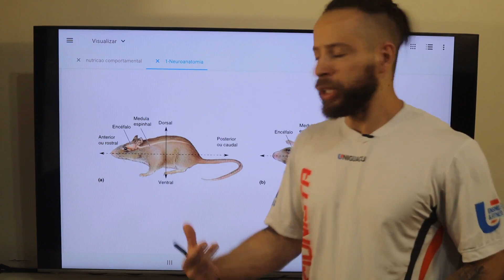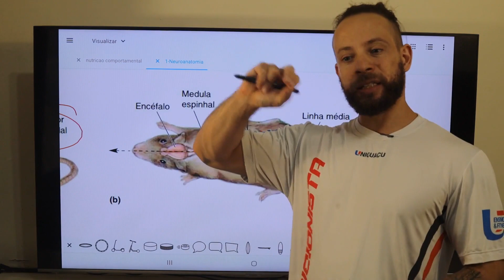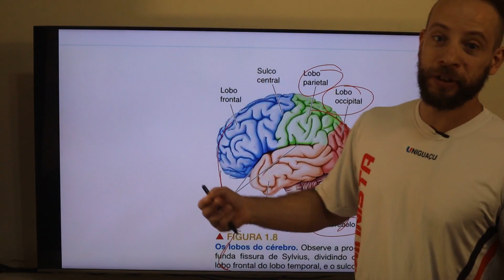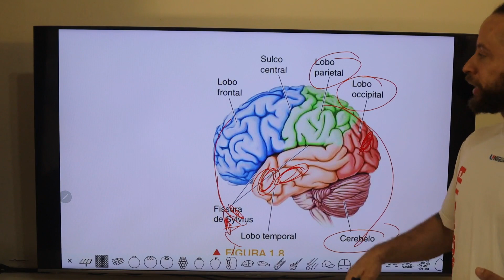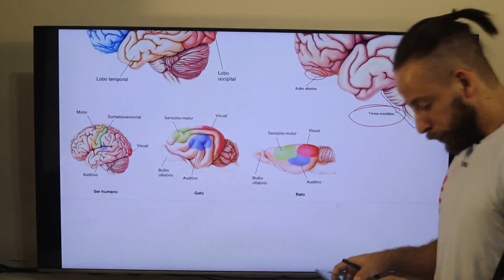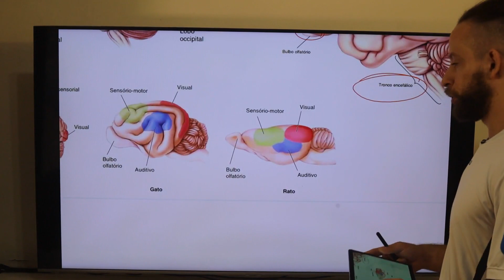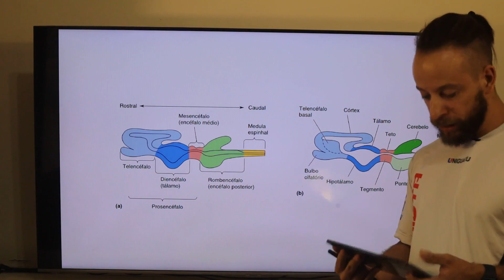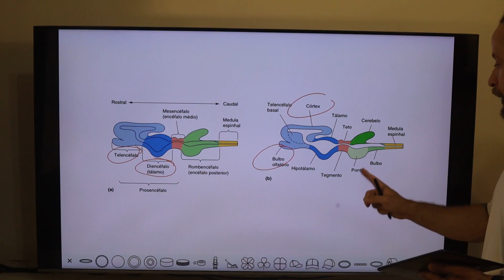1- Neuroanatomia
Primeira aula do curso de Introdução a Neurociência e Nutrição Comportamental.

O curso tem cerca de 16 horas sobre os principais conteúdos de Neurociência e Nutrição comportamental. Conta com amplo gabarito científico, livros técnicos usados como referência, bem como artigos científicos e explicação dos modelos utilizados.

Após o curso, o aluno irá entender melhor como funciona o encéfalo, suas áreas, comunicações, e como pacientes podem apresentar alterações comportamentais das mais leves até as mais graves durante o seguimento de uma dieta.

O curso capacita com dicas práticas, validadas em modelos nutricionais e terapêuticos, que buscam aumentar a capacidade de adesão, monitoramento, auto regulação, e flexibilidade dietética e cognitiva do paciente!

O acesso é por 2 anos após a data da compra a todas as mais de 40 aulas e ao material de apoio com mais de 200 páginas. Conta também com certificado de 16 horas após a finalização do curso.

Temas:

1-Neuroanatomia

2- Neurônios e células da glia

3- Neurotransmissores

4- Mecanismos de fome e saciedade

5- Comportamento hedônico

6- Emoções e Funções

7- Obesidade e comportamento alimentar

8- Mitos da Nutrição comportamental

9- Mudanças comportamentais na prática

10- Construindo uma anamnese

11- Introdução a TCC, DBT e ACT + caso clínico

12- Módulo extra (3 aulas sobre neurotransmissores, comportamento e dopamina, e inflamação)